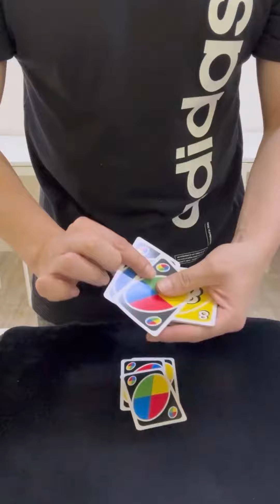UNO Wildcards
Just experimenting with something other than playing cards, for a more child friendly variant.